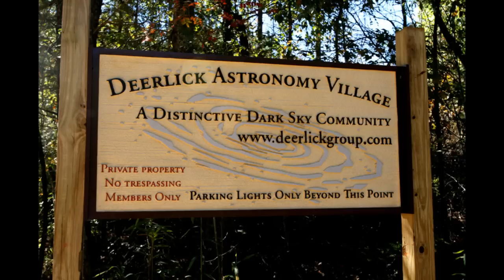Chris Radio Interview 2007 re:DAV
Radio interview about the DAV community and astrophotography